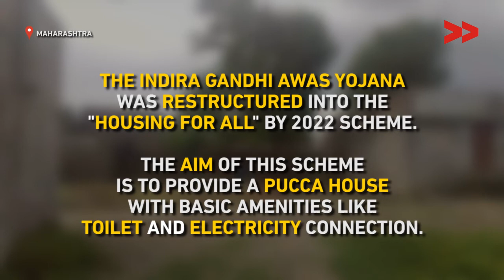Landless Labourers Deprived of Housing Rights / यवतामल जिले के मजदूर आवास योजना से वंचित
Kalpana Jawade reports from Yavatmal, Maharashtra for Video Volunteers.

Ailyabai is a 60 year old woman who works as an agricultural labourer, earning a hundred rupees a day; on the days that she can get work, that is. She has not had a proper roof over her head all her life and has no money to build one herself. Ailyabai is a member of a community of 150 landless families who have been running from pillar to post to get proper homes under the government’s housing scheme.

अईला बाई के साथ 150 मजदूर परिवार बिना ज़मीन के अपनी जिंदगी गुज़ार रहे है| ये परिवार मुश्किल से अपने दिन का गुज़ारा कर पाते है| ये परिवार आवास योजना के हकदार है पर सरकारी लापरवाही के कारण इन परिवारों को अब तक प्रधानमंत्री आवास योजना का लाभ नही मिल रहा है|